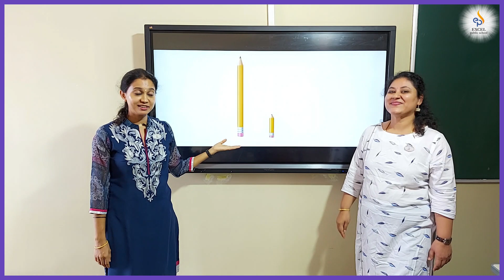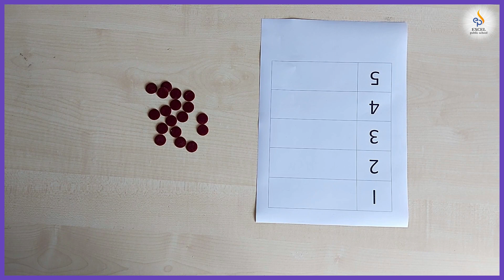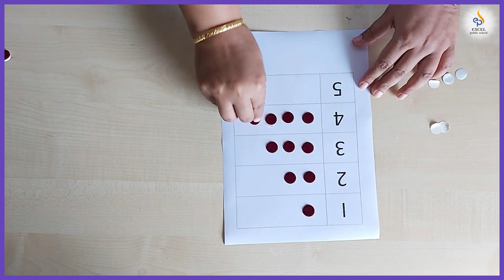5/08/2020 | Math | Tall and Short, Number 5 | LKG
Expected learning outcomes:
• The children enjoy playing group in 2’s
• The children group objects in 2’s
Skills:
• Identifying
• Grouping in 2’s
• Gross motor skills